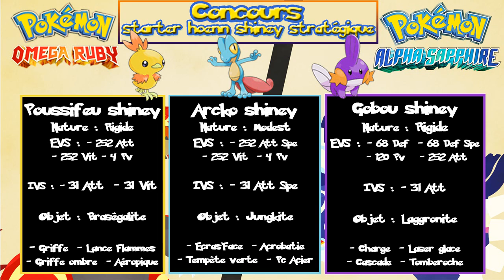[TERMINÉ] CONCOURS POKEMON ROSA !! - Starter Hoenn Shiney Stratégique -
Yo bande de Roger c'est Exa et on se retrouve pour un petit Concours sur Pokémon Bonne vidéo!